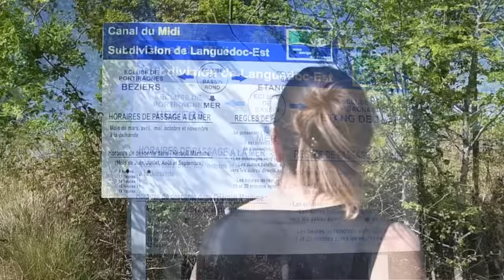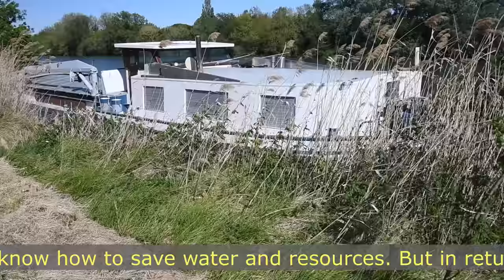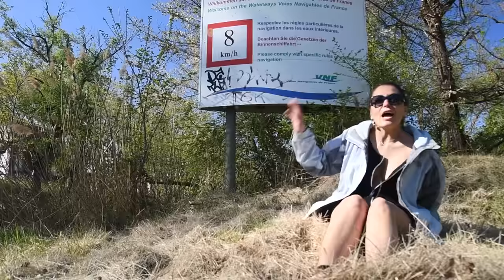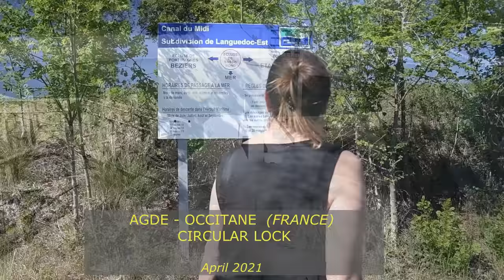CIRCULAR LOCK - AGDE - OCCITANE (France)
France, Occitantania this particular 3-way circular lock is located in AGDE.
Built in the 17th century, it is part of the "CANAL du MIDI" route which joins the Mediterranean Sea to the Atlantic Ocean. This lock still navigable today no longer has a circular shape, to allow even larger boats to cross. The part of this area of THIRST and pink flamingos can be found
Francia,  Occitantania questa particolare chiusa circolare a 3 vie,  si trova ad AGDE.
Costruita nel XVII secolo, è parte del percorso del "CANAL du MIDI" che unisce il Mar Mediterraneo all'oceano Atlantico. Questa chiusa ancora navigabile oggi non ha più la forma circolare, per permettere l'attraversamento a barche anche più grosse. LA parte di questa zona di SETE e dei fenuicotteri rosa la trovate su